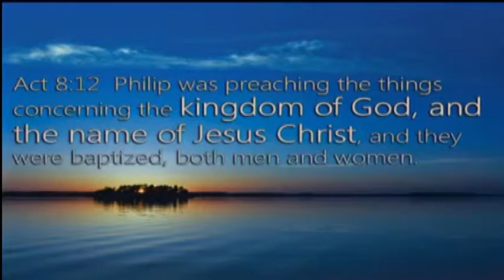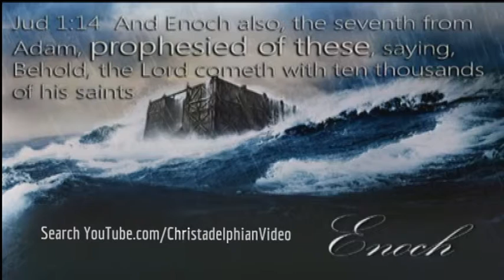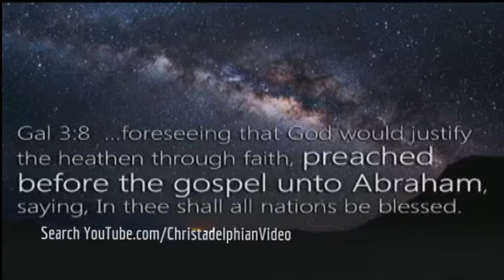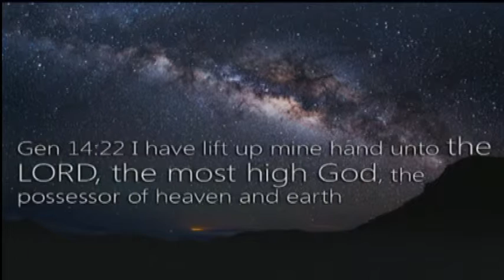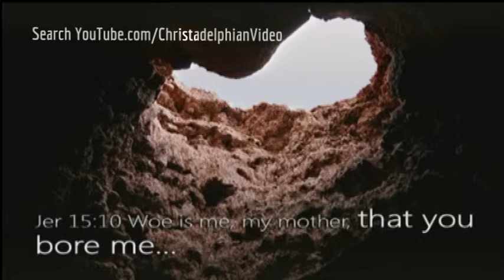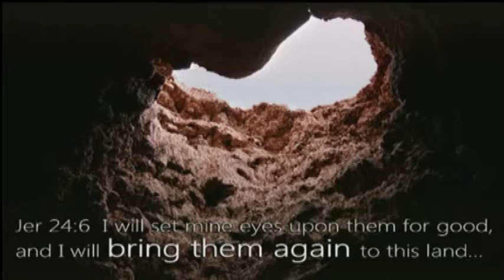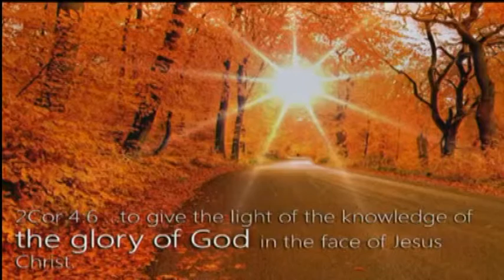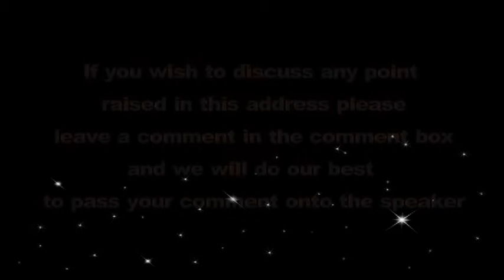The Gospel as Revealed in the Bible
The Christadelphian Video Channel The Gospel as Revealed in the Bible